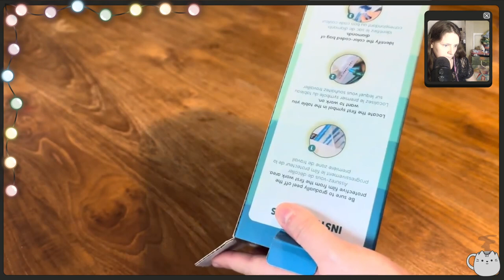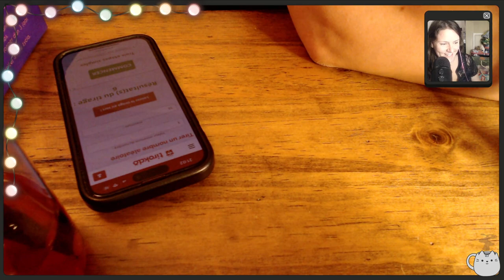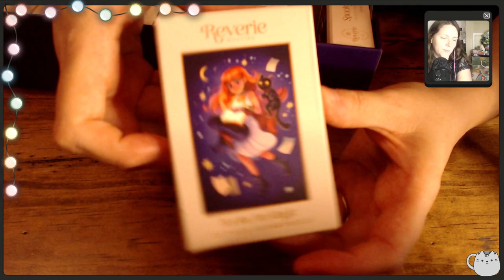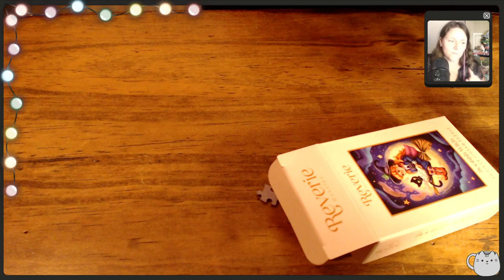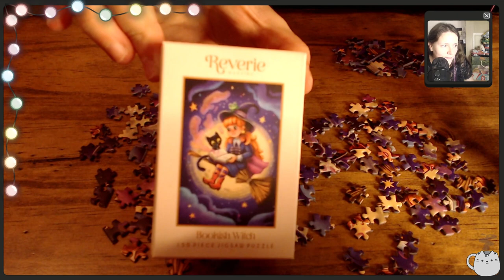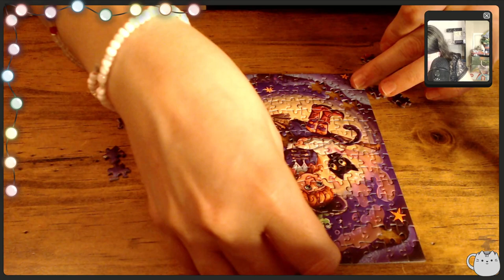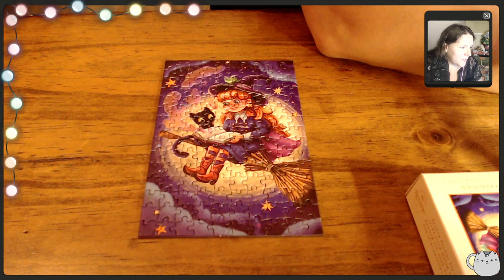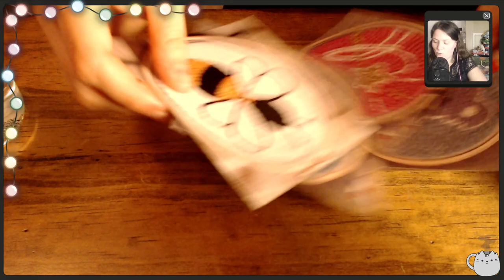Puzzle, Punch Needle & Papotage